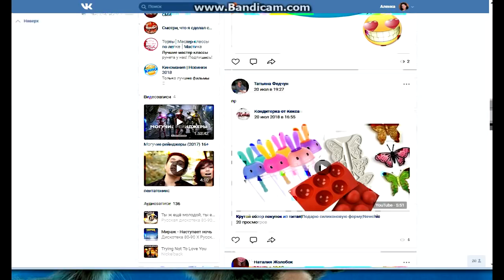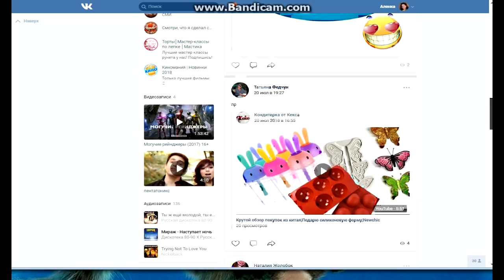Розыгрыш силиконовой формы|Подарок от КЕКСА| Newchic